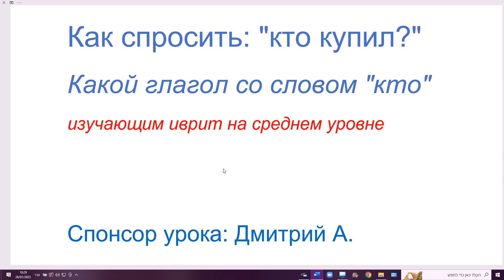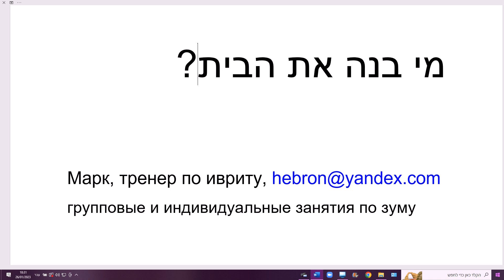1570. Как спросить "Кто купил?" Со словом "кто" - глагол 3-го лица (он)